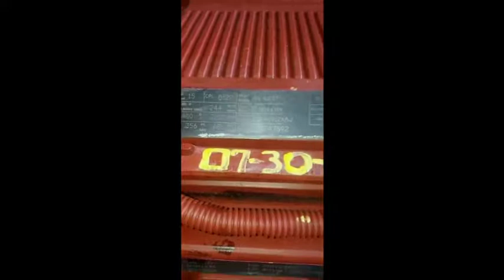2005 CUMMINS ISX For Sale